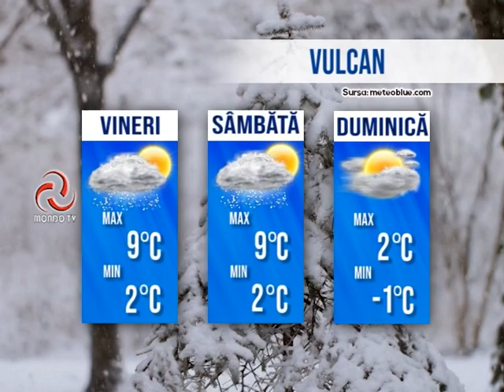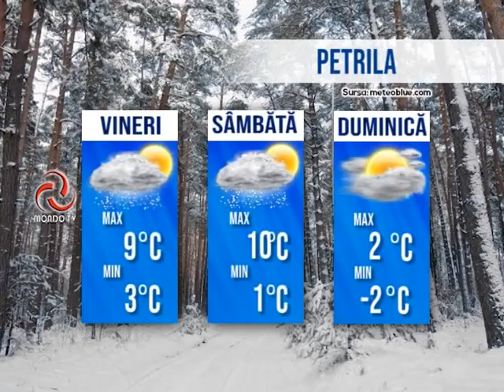STIRILE MONDO TV 15/12/2022